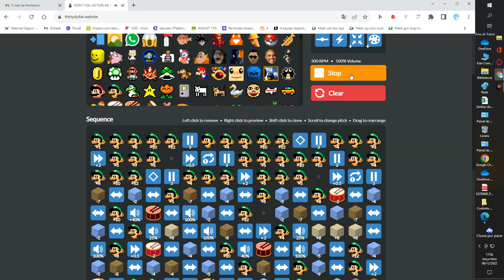7 Weeks & 3 Days (Thirty Dollar Website)